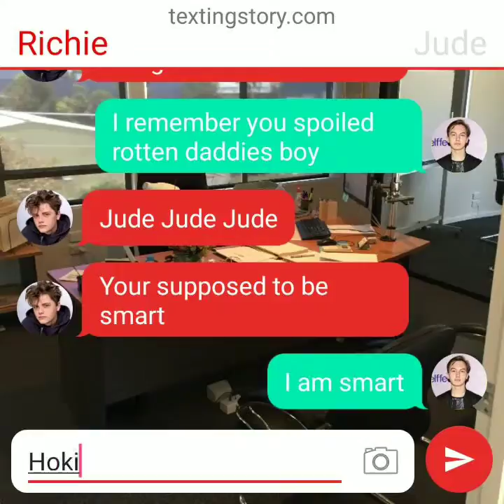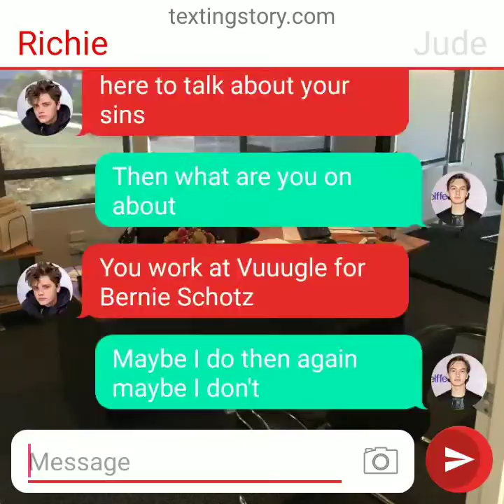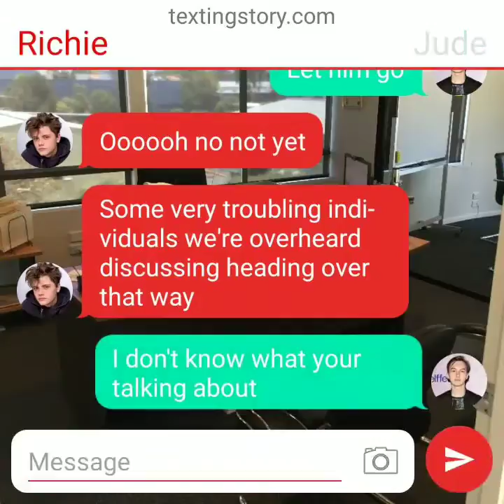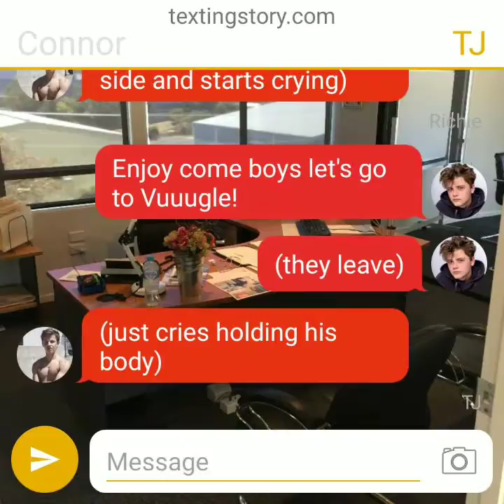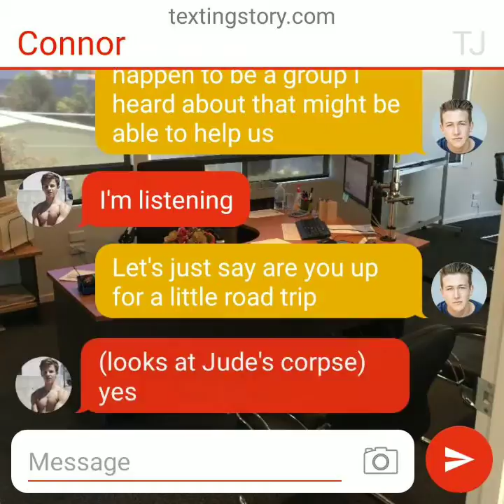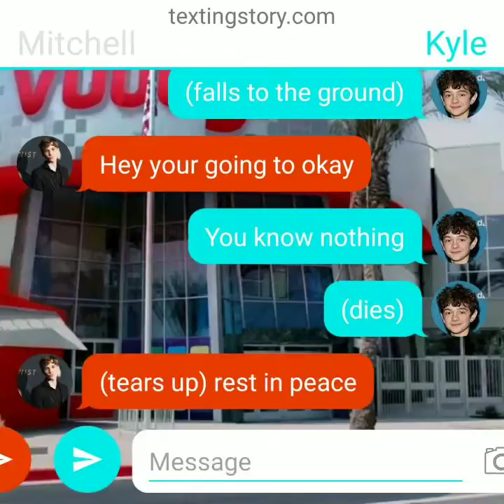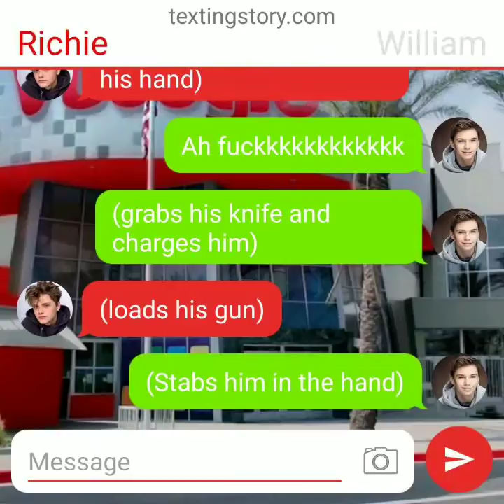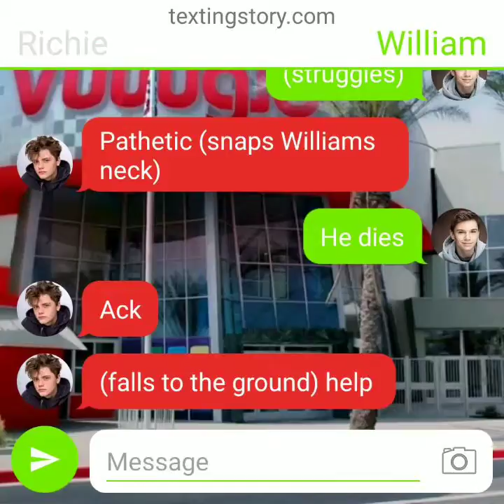Jupiter Two S8 Ep.18 The Emerald Archer Vs. The Trillionare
Starring: Mitchell Allen
Lt. Carl Devraux
Kyle Robinson
Carson Lueders
Johnny Orlando
With William Jameson-Vanek
And Will the A.I.
Special Guest Starring: Richie Rich
Jude Adams Foster
Connor Stevens
Eric Robinson
With TJ Kippen
And Bernie Schotz